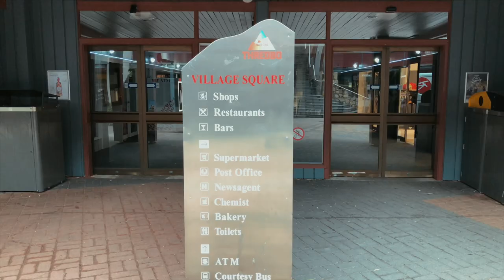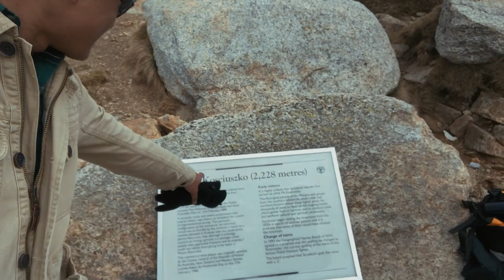Thredbo and Mount Kosciusko Australia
After my drive from Sydney to Canberra, I decided to drive further into the alps - Thredbo. Here, I climbed the tallest mountain in Australia without proper snow gear.